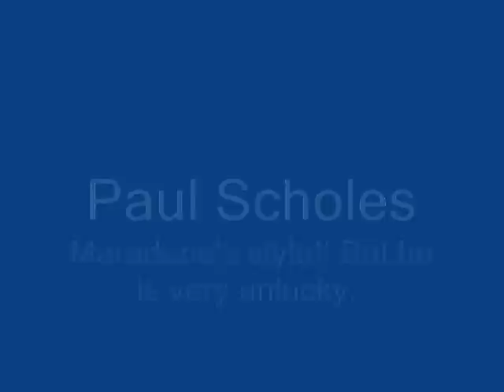UEFA Super Cup 2008 Final - Paul Scholes Maradona's Style!!! United loss to Zenit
- Manchester United vs Zenit St Petersburg: Paul Scholes Red Card - UEFA Super Cup 2008 Final - Friday, 29th August 2008, Stade Louis II, Monaco, France.